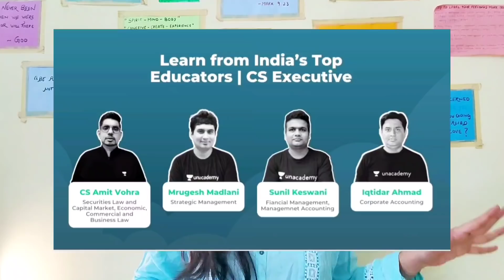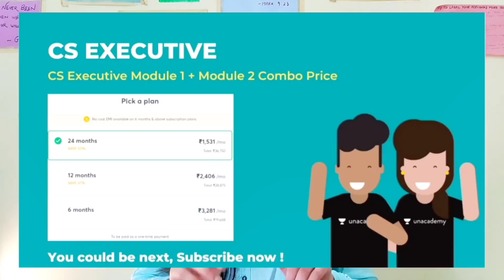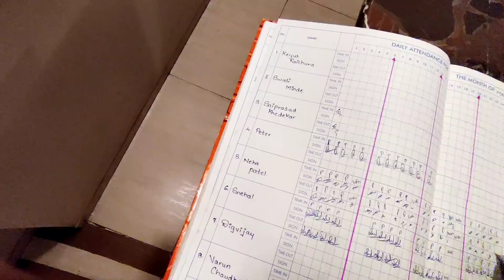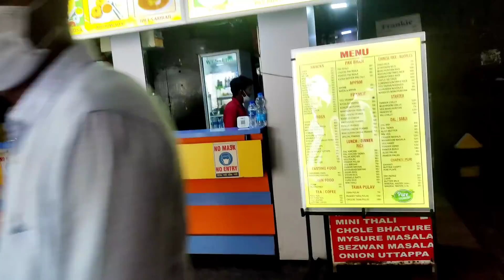A day in a life of Qualified CS + LLB Aspirant ✨ | Office Vlog | Neha Patel